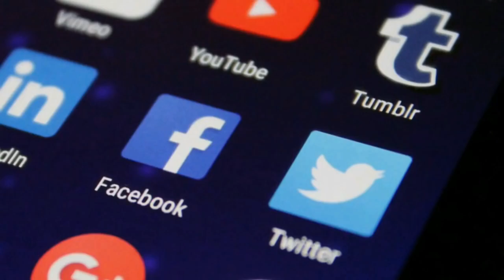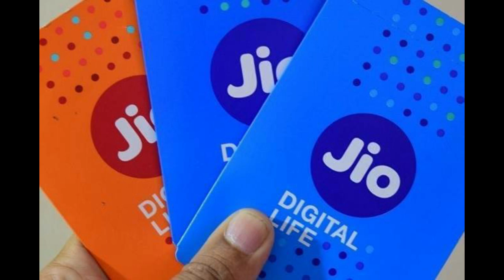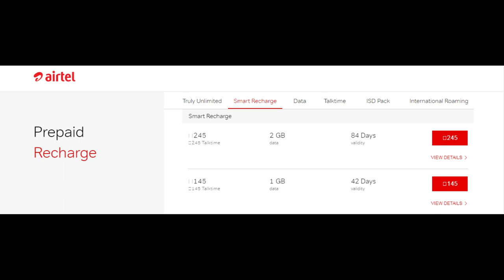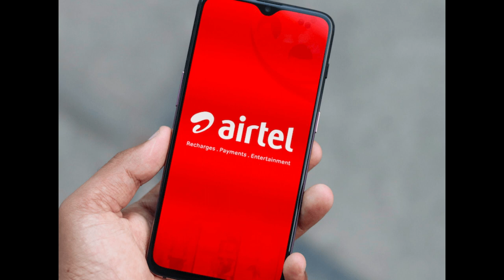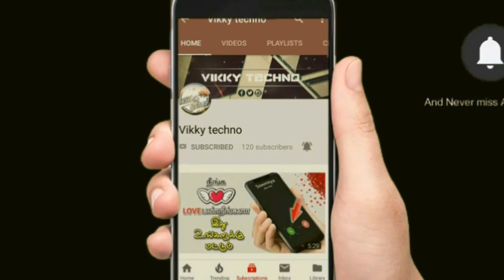Sim Companys! மீண்டும் அதிரடி - No More Rs 35 Minimum Recharge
Vodafone brings back full talktime prepaid plans starting at Rs 20 These talk time plans come with 28 days of validity but there are some drawbacks.

Bharti Airtel on Monday announced a new pre-paid plan priced at Rs 599 bundled with 2GB data per day, unlimited calls to any network and 100 SMS per day, and also offers Rs 4 lakh life insurance cover from Bharti AXA Life Insurance. A physical copy of the insurance will be delivered to customer's doorstep on request, it added